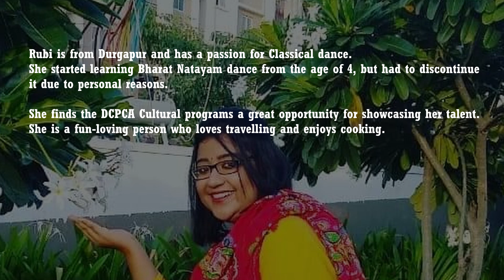DCPCA Durga Pooja 2021 - Bollywood Dance by Rubi Samanta